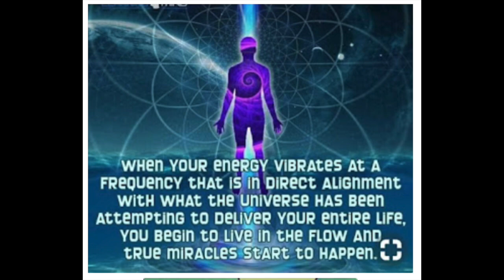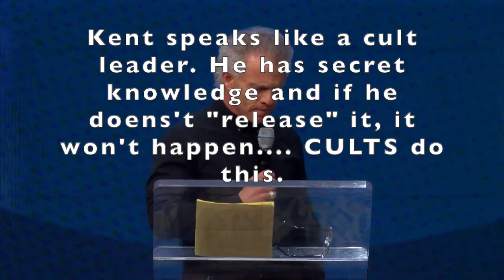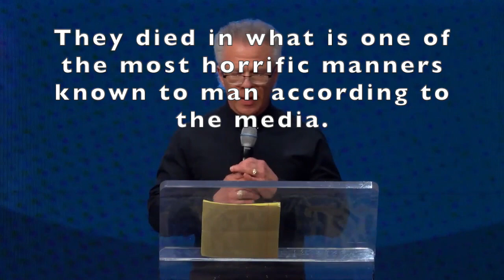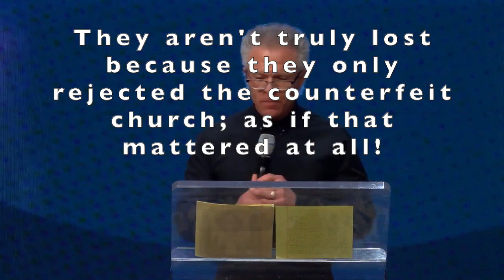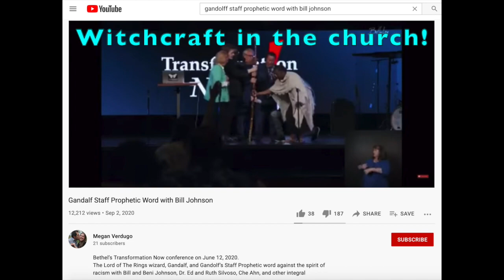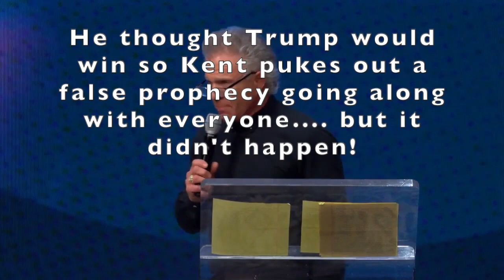V11. Kent Christmas 2020 Prophetic lies exposed!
In 2019 Kent Christmas prophesied Trump would be elected president in 2020. He also predicted a, "righteous" majority in Congress; another lie. Kent has proven he is not a prophet and anyone believing he is, has no prophetical discernment. Age restriction due to artwork of Hindu god.